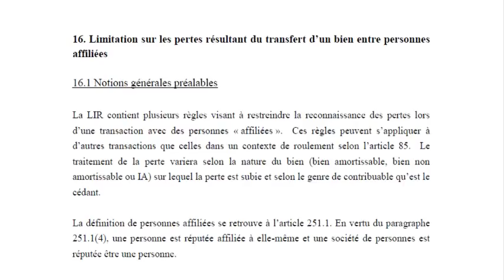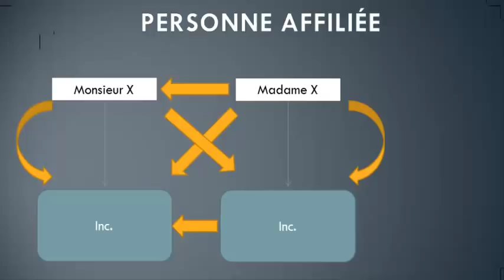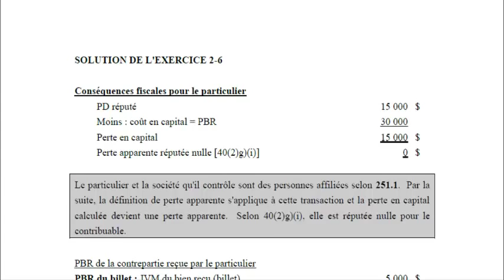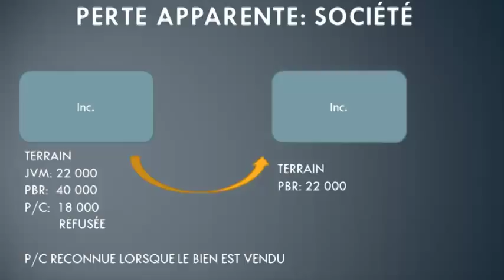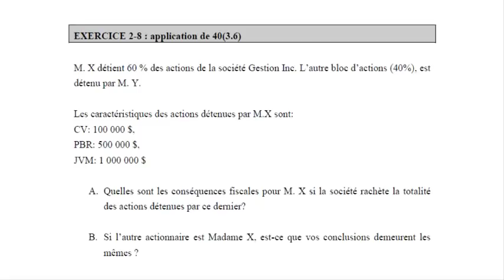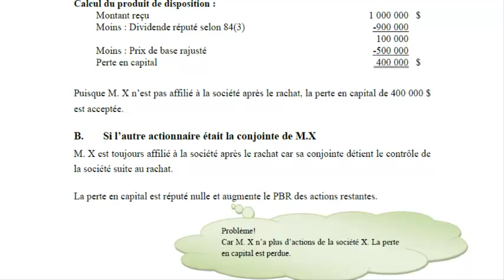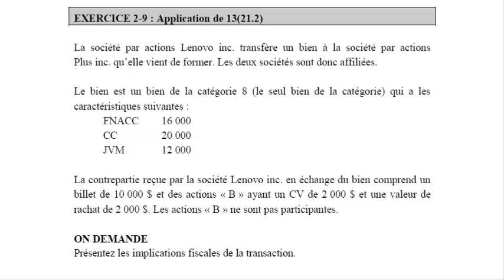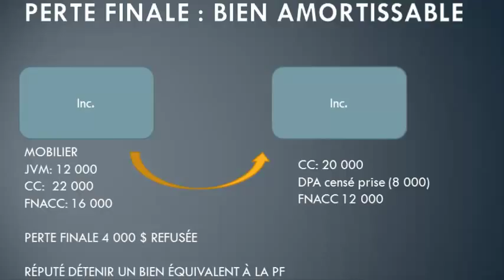Pertes réputées nulles